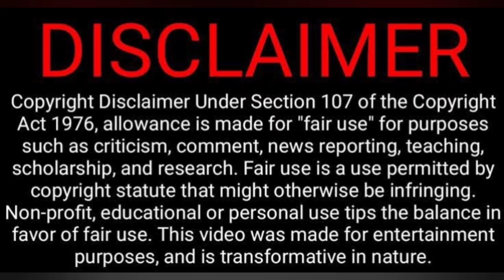குறட்டை Paavangal😪😁🤣 | Parithabangal Video Reaction | Gopi, Sudhakar | Tamil Couple Reaction